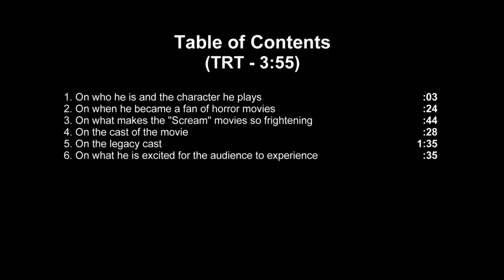SCREAM - Itw Mason Gooding (Official Video)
SCREAM is an upcoming American slasher film that serves as the fifth installment of the SCREAM film series. It is directed by Matt Bettinelli-Olpin and Tyler Gillett and written by James Vanderbilt and Guy Busick. The film is produced by Vanderbilt, Paul Neinstein, and William Sherak, with original screenwriter Kevin Williamson serving as an executive producer. Scream was produced by Spyglass Media Group, Radio Silence Productions, Project X Entertainment, Outerbanks Entertainment, and distributed by Paramount Pictures.

Though billed as a relaunch of the franchise, the film is a direct sequel to 2011's SCREAM 4, and the first in the series not to be directed by Wes Craven, who died in 2015. It stars franchise newcomers Melissa Barrera, Mason Gooding, Jenna Ortega, and Jack Quaid, with David Arquette, Neve Campbell, Courteney Cox, Marley Shelton, and Roger L. Jackson reprising their roles from previous installments.

Principal photography was originally scheduled to begin in Wilmington, North Carolina, in May 2020, but was delayed due to the COVID-19 pandemic. Filming instead began on September 23, 2020.  Filming took place across several avenues in Wilmington, including exterior shots of Williston Middle School and interior shots of Cardinal Lanes Shipyard and 10th Street (between Ann and Castle streets). The film was awarded $7 million in rebates by the North Carolina Film Office. Filming wrapped on November 17, 2020. The existence of not only multiple versions of the film's screenplay but also multiple filmed scenes, to avoid details of the actual storyline being leaked before the film's release, was confirmed in April 2021. During the post-production stage, Michel Aller served as the primary editor for the film.Post-production on the film was completed by July 7, 2021.

The film is scheduled to be released on January 14, 2022

Synopsis :
Twenty-five years after a streak of brutal murders shocked the quiet town of Woodsboro, a new killer has donned the Ghostface mask and begins targeting a group of teenagers to resurrect secrets from the town's deadly past.

SCREAM
Directed by Matt Bettinelli-Olpin, Tyler Gillett
Written by James Vanderbilt, Guy Busick
Based on Characters by Kevin Williamson
Produced by William Sherak, James Vanderbilt, Paul Neinstein
Starring  Melissa Barrera, Mason Gooding, Jenna Ortega, Jack Quaid, Marley Shelton, Courteney Cox, David Arquette, Neve Campbell
Cinematography : Brett Jutkiewicz
Edited by Michel Aller
Production : companies: Spyglass Media Group, Radio Silence Productions, Project X Entertainment, Outerbanks Entertainment
Release date : January 1, 2022 (France), January 14, 2022 (United States)